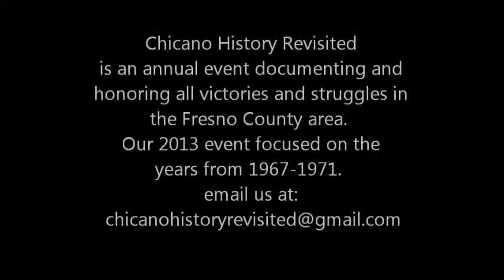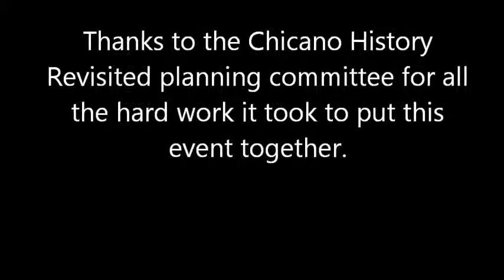Chicano History Revisited Fresno County- Mr Jose Luis Barraza